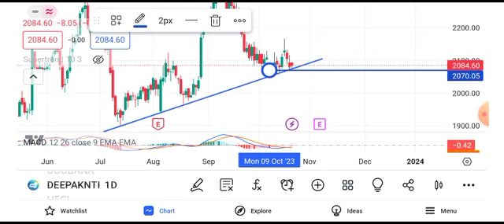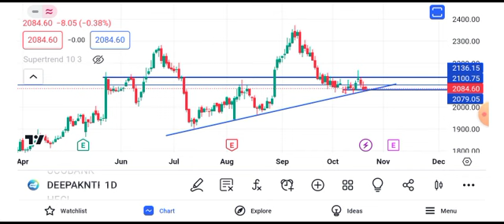deepak nitrite share latest news || deepak nitrite share latest news today